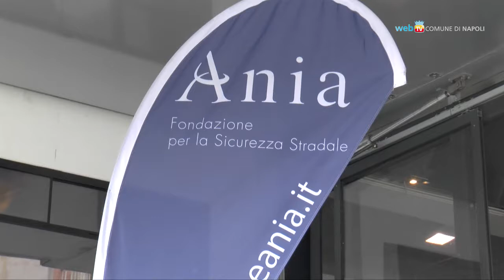Sicurezza stradale, test e consigli in Piazza Dante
Fino a venerdì 27 marzo in Piazza Dante si potranno seguire corsi e fare test pratici di guida sicura. A disposizione dei giovani neopatentati 500 scatole nere che consentiranno di ottenere agevolazioni sulla polizza RC Auto.